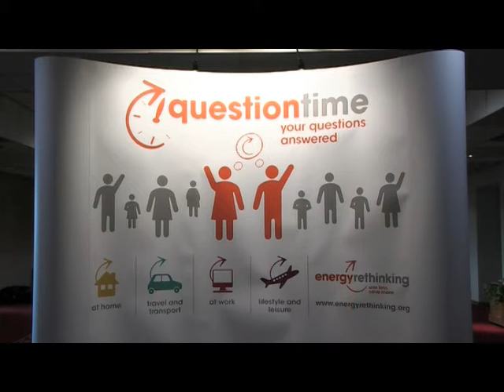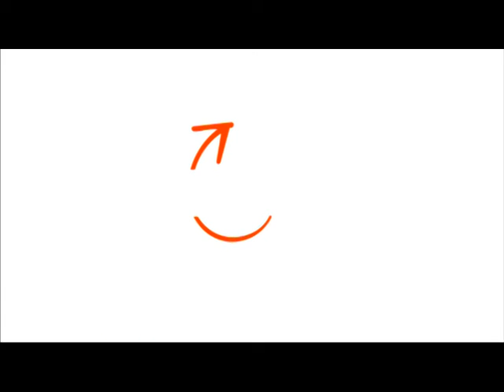Question Time - Energy rethinking debate Aberdeen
Energy rethinking debate held at Aberdeen, Pittodrie stadium.